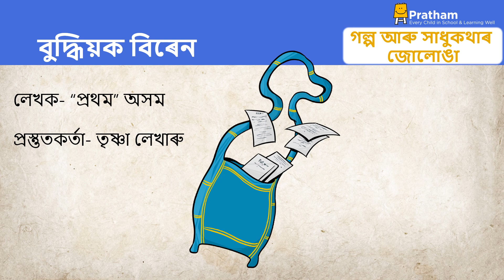Budhiyak Biren (Assamese) | বুদ্ধিয়ক বিৰেন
Writer- Pratham Assam l Galpa aru Hadhukathar Julunga